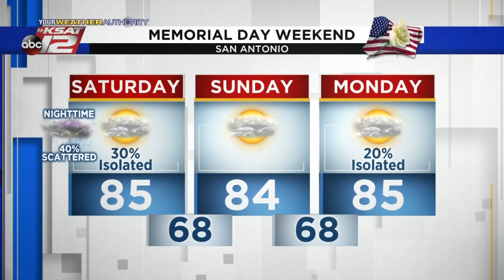Justin's AM Update: May 28, 2021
Mostly cloudy today, with chances for storms tonight.